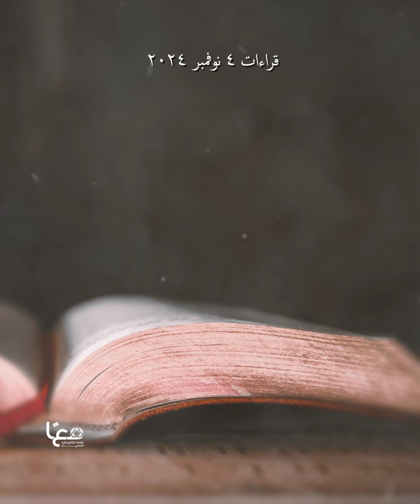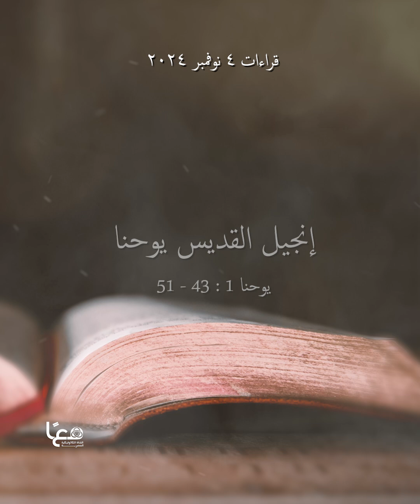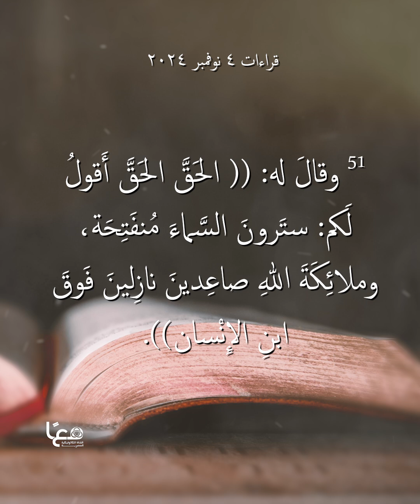القراءات اليومية | ٤ نوفمبر